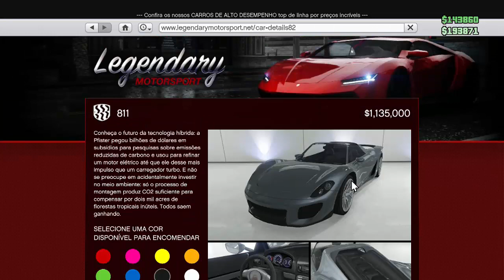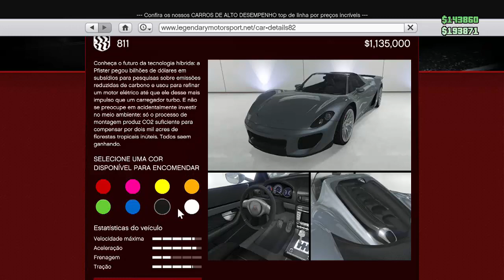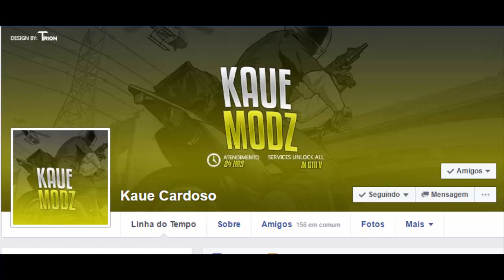GTA ONLINE || TUDO SOBRE A NOVA ATUALIZAÇÃO 28/06/2016